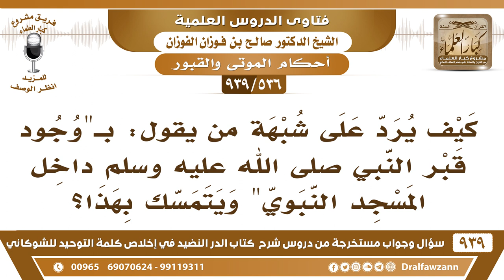[536 -939] كيف يرد على شبهة "وجود قبر النبي ﷺ داخل المسجد النبوي"؟ - الشيخ صالح الفوزان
-[536 -939] السؤال: كيف يرد على شبهة من بوجود قبر النبي ﷺ داخل المسجد النبوي ويتمسك بهذا ؟
الجواب: ما هو بداخل المسجد داخل الحجرة داخل حجرة عائشة ما هو بداخل المسجد وكان خارج المسجد في خلافة الخلفاء الراشدين وخلافة معاوية وخلافة عبد الملك بن مروان ولما جاء الوليد بن عبد الملك بعد أبيه عبد الملك وسع المسجد وسعه من جهة الشرق وأدخل الحجرة النبوية فيه برأيه هو ما استشار العلماء برأيه هو والعلماء ما وافقوا على هذا ولكن ما يقال أن  قبر الرسول داخل المسجد، داخل  الحجرة والحجرة أدخلت فيه.
للاشتراك في قناة الشيخ صالح الفوزان

للاستفسار والإقتراحات والدعم
رئيس الفريق
لمشروع كبار العلماء